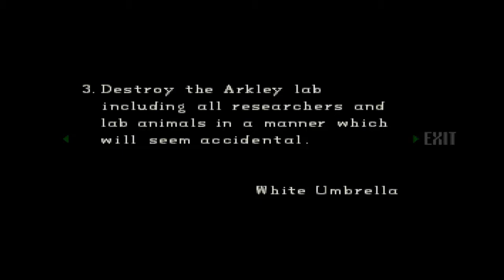Resident Evil EP5 - Underground